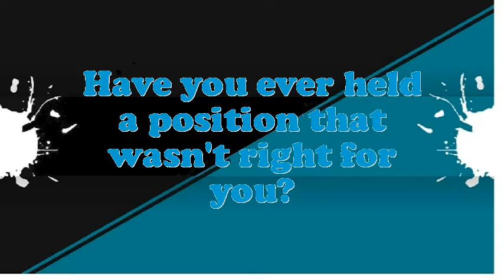Ingenue interview questions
Interview Questions for Ingenue.What are your professional objectives for an Ingenue?What would be your leading endowment as an Ingenue job?What pertinent Ingenue skills do you possess?What was the critical condition you have experience as an Ingenue?In your Ingenue Chef job did you feel you improved agreeably?